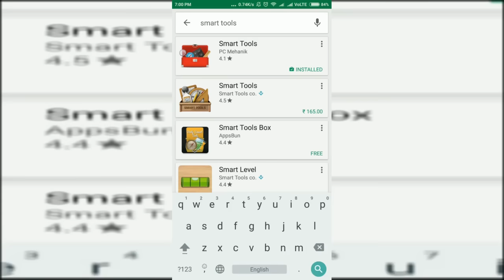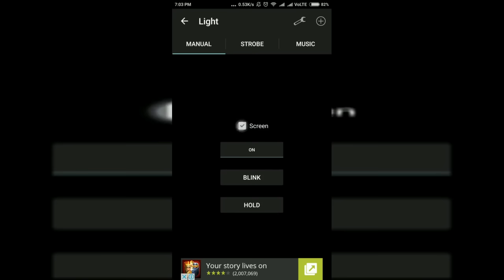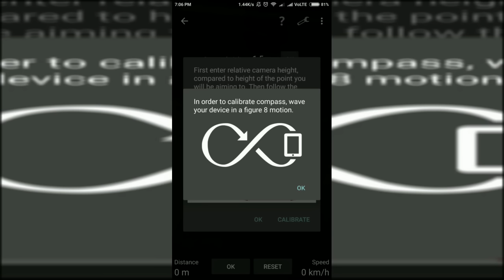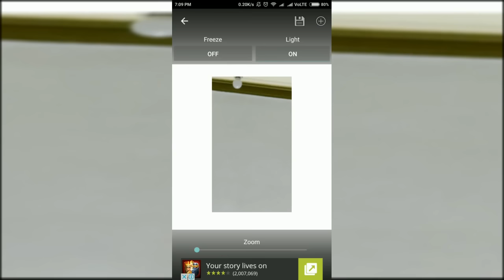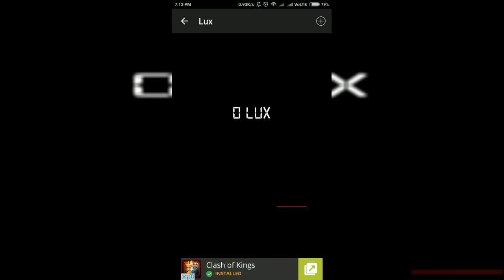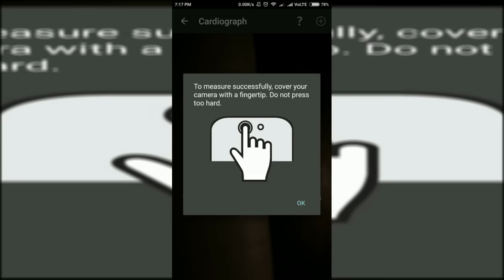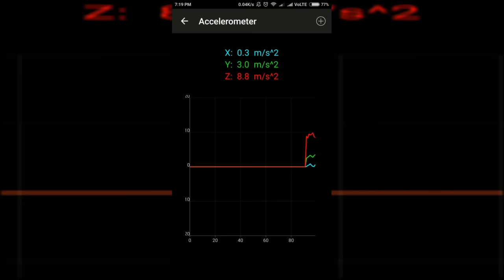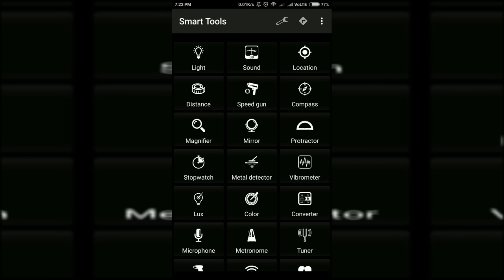ప్రతి స్మార్ట్ ఫోన్ లో తప్పకుండా ఇంస్టాల్ చెయ్యవలసిన ఏప్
50 ఏప్స్ చేసే పని ఈ ఒక్క ఏప్ చేస్తుంది
MUST HAVE APP FOR ANDROID. SMART TOOLS IS THE APP WHICH MUST BE INSTALLED IN YOUR PHONE. SMART TOOLS PERFORMS 50 DIFFERENT TASKS USING ALL THE PHONE SENSORS.